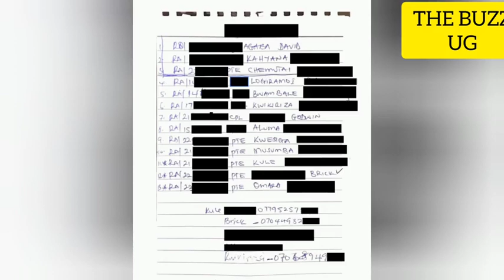OH NO😭: Ronald Alimpa's Uncle has also died, wat a day 4 ē family! RIP all😢 inside torture chambers😳